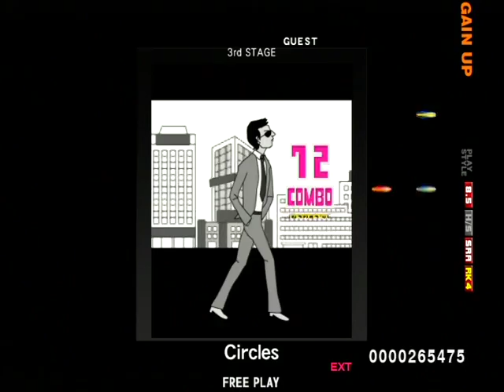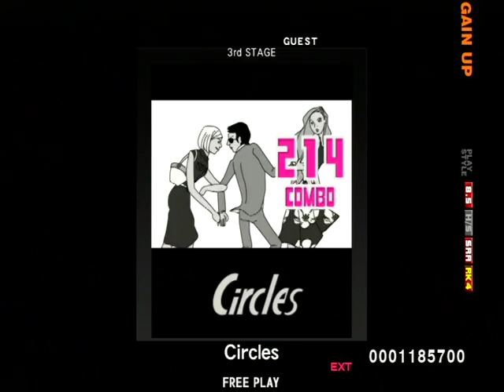(SRA)Circles EXTREME/GUITAR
PLAYER:DAIKI.K

初収録:Guitar Freaks V3